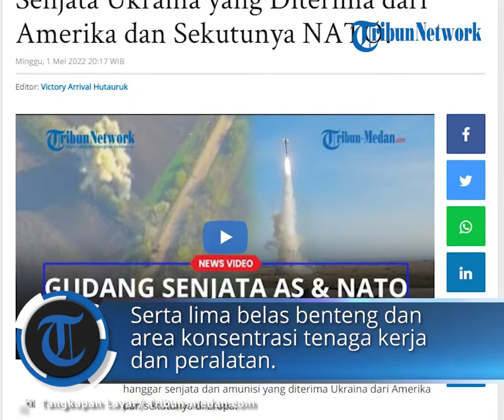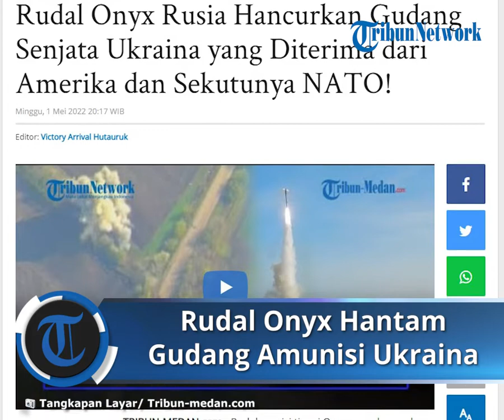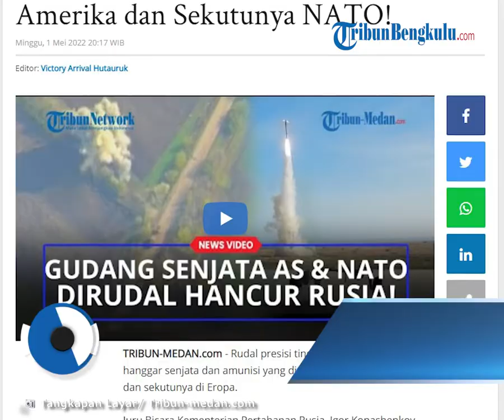Rudal Onyx Hantam Gudang Amunisi Milik Ukraina, Peralatan Militer dan Landasan Jadi Sasaran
TRIBUN-VIDEO.COM - Rudal presisi tinggi Onyx menghancurkan hanggar senjata dan amunisi yang diterima Ukraina dari Amerika dan sekutunya di Eropa.

Juru Bicara Kementerian Pertahanan Rusia, Igor Konashenkov menyebutkan bahwa rudal yang dilesatkan tersebut mengancurkan hanggar yang berisikan senjata dan amunisi hingga landasan pacu yang diterima dari Amerika dan sekutunya NATO.

Seperti dilansir dari Telegram Kementerian Pertahanan Rusia pada, Minggu (1/5/2022).

Rudal berbasis udara presisi tinggi dari Angkatan Udara Rusia menghantam tujuh fasilitas militer di Ukraina.

Diantaranya adalah empat area konsentrasi tenaga kerja dan peralatan militer, serta tiga depot senjata dan amunisi roket dan artileri di area pemukiman Berezovoe di Republik Rakyat Donetsk, Slatino dan Barvenkovo, wilayah Kharkiv.

Penerbangan operasional-taktis dan tentara Angkatan Udara Rusia menghancurkan dua sistem rudal anti-pesawat S-300 Ukraina di daerah pemukiman Zaporozhye dan Artemovsk.

Dua depot amunisi dan bahan bakar diserang di area pemukiman Privolnoe dan Shevchenko di wilayah Zaporozhye, serta lima belas benteng dan area konsentrasi tenaga kerja dan peralatan.

Akibat serangan itu, hingga 140 personel dan 19 kendaraan lapis baja Angkatan Bersenjata Ukraina hancur.

Pada siang hari, pasukan rudal dan artileri menghantam 786 area konsentrasi tenaga kerja dan peralatan militer Angkatan Bersenjata Ukraina, 24 pos komando dan tiga depot senjata roket dan artileri serta amunisi di wilayah Grushevakha.

Hingga 200 personel, baterai beberapa peluncur roket dan hingga 20 unit peralatan militer dihancurkan.

(*/Tribunmedan.com)

Artikel ini telah tayang di Tribun-Medan.com dengan judul Rudal Onyx Rusia Hancurkan Gudang Senjata Ukraina yang Diterima dari Amerika dan Sekutunya NATO!,